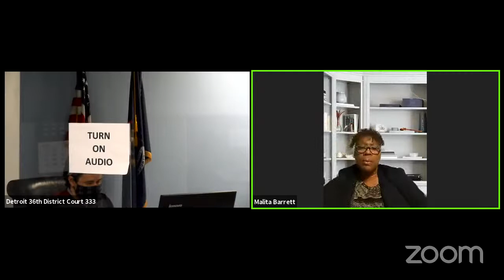WC CR333 - Christopher Blount's Personal Meeting Room